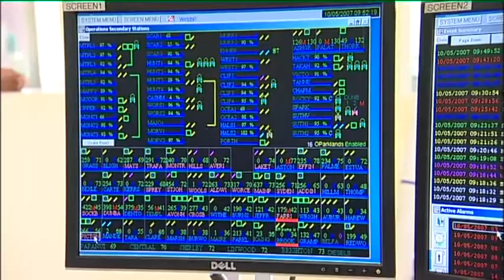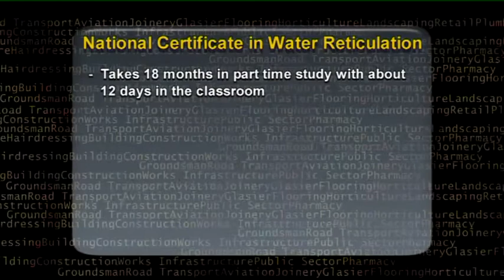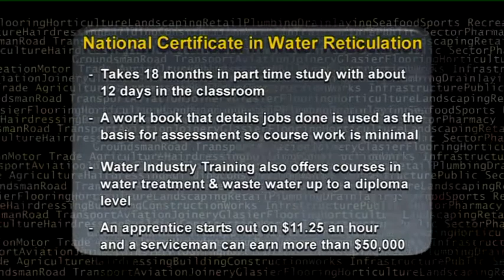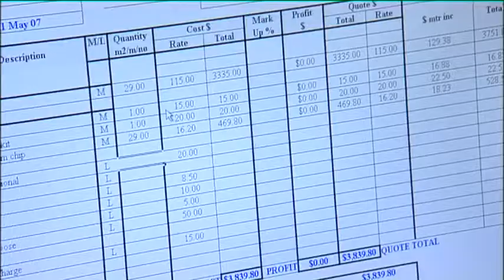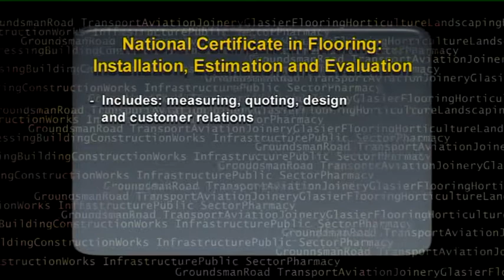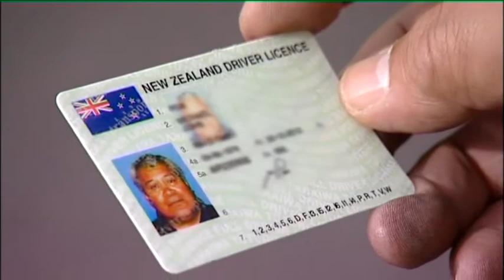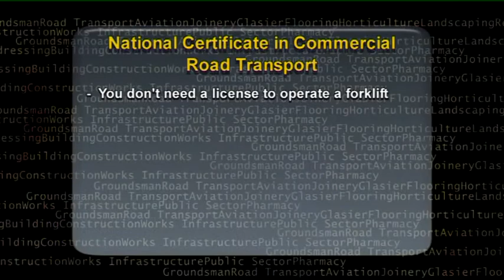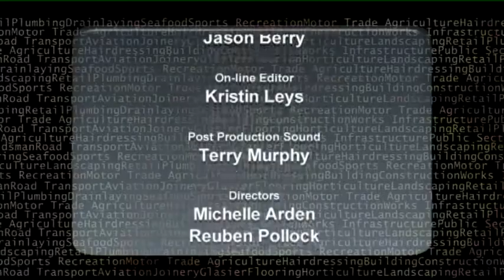Working in New Zealand 6 - Water Reticulation, Retail Flooring, Truck Driving - JTJS1 EP6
There’s more to some jobs than you might think and this Just the Job episode is a good example of the hidden variety that comes with many occupations.

Thomas Tennent (16) from Middleton Grange High School finds out what goes into keeping the water flowing from the taps in Christchurch.
Twins Joy and Lydia Donaldson (16) discover the challenges of retail flooring could be a career with opportunities for them.
And Sam Henry (17) from Massey High School is back from episode one to see whether driving heavy machinery really is for him. Good Job Hunting!